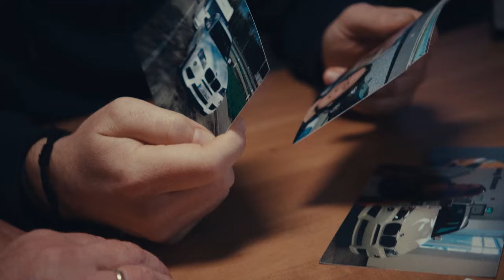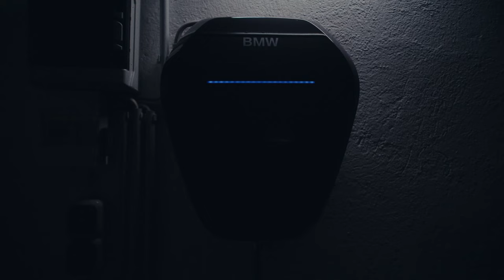BMW | Connected Home charging 1D | BMW.nl